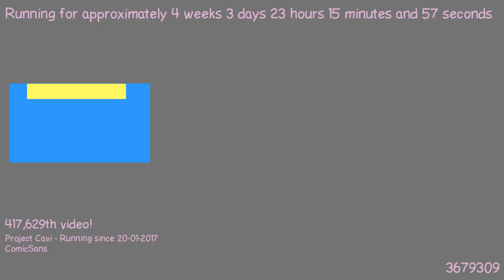1487712005 - Webdriver Cavi - O